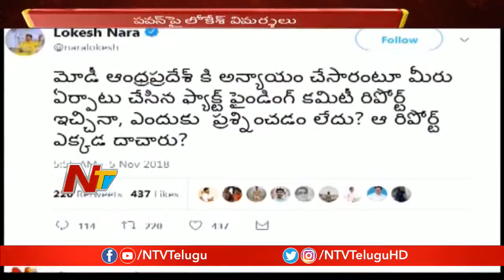Minister Nara Lokesh Comments on Pawan Kalyan | Pawan vs Lokesh | NTV Politics